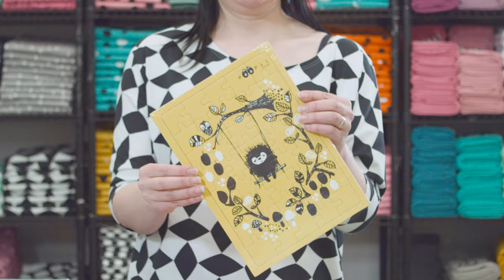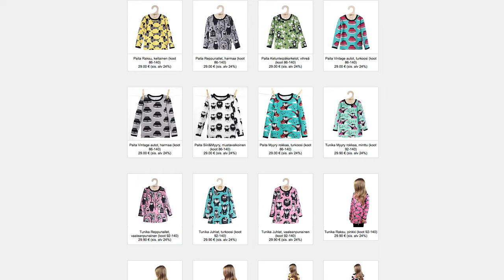Vuoden nuori yrittäjä 2016 | Anniina Isokangas, PaaPii Design Oy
PaaPii Design Oy on yrittäjä Anniina Isokankaan, 34, vuonna 2011 perustama vaatetustuotteiden ja kangaskuosien suunnitteluun ja valmistukseen keskittynyt yritys Keski-Pohjanmaalta. Vuonna 2015 yritys työllisti yrittäjän itsensä lisäksi neljä henkilöä ja sen liikevaihto oli miljoona euroa, mistä kolme neljäsosaa kertyi viennistä.

Tuomariston mukaan PaaPii Design osoittaa upeasti sen, että myös käsityöläisperinteeseen nojaava luovan alan yritys voi moderneja tietotyökaluja hyödyntäen menestyä maailmanmarkkinoilla. Yrittäjä on taiteellisilla ansioillaan, onnistuneella verkostoitumisella sekä sosiaalisen median ja markkinoinnin ketterällä hyödyntämisellä luonut suhteellisen lyhyessä ajassa vientivetoiseen kasvuun perustuvan kannattavan yrityksen toimialalla, joka on ollut maassamme jo pitkään laskusuunnassa.